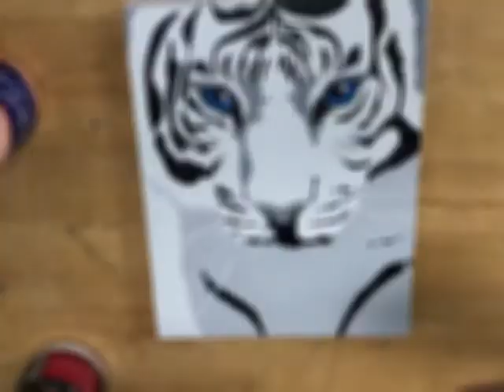Like Analogue - How to paint Pop art - White Tiger - ArtBuff Ben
호랑이 그림 제작 아크릴화, 유화